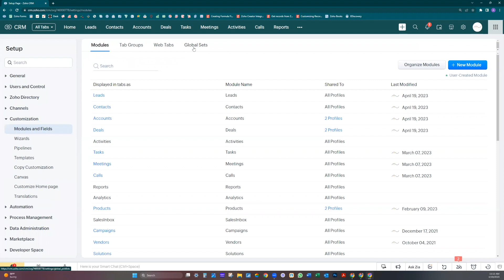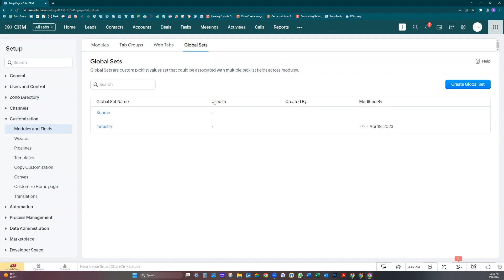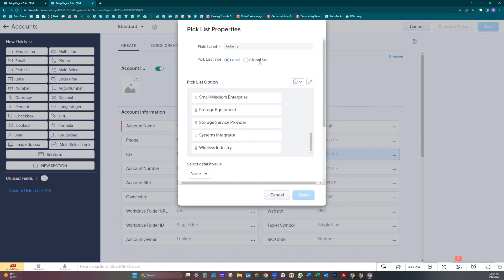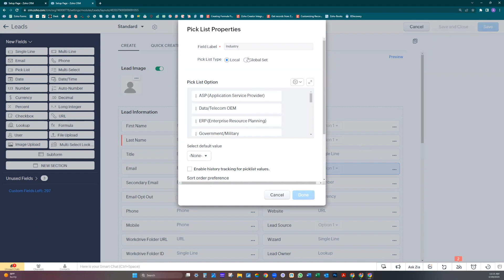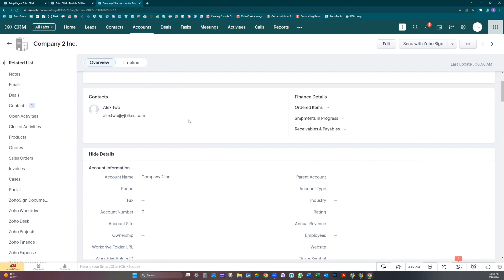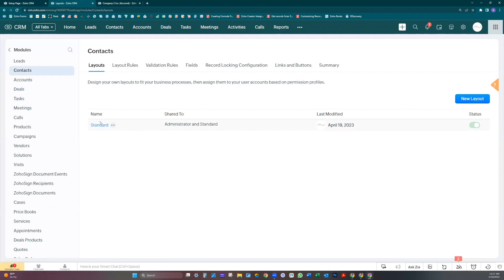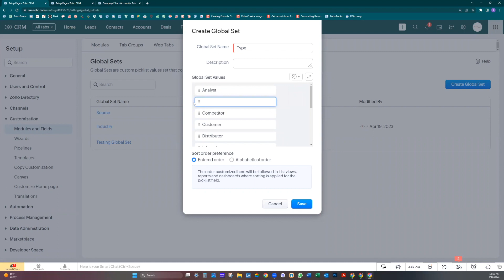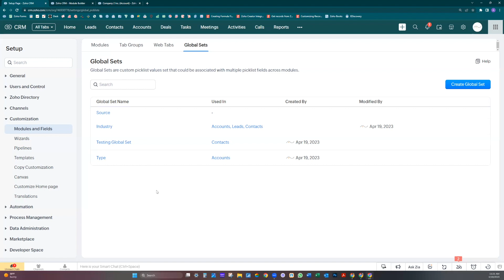Linking Picklists in Zoho CRM aka Global Sets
Alex Vaz of Cornerstone Solutions walks you through how to connect the same picklist in multiple modules to keep them consistent. Zoho calls these common lists Global Sets. Global Sets, or Global Pick Lists, are a very helpful tool for keeping your records uniform while eliminating manual entry and preventing errors.

00:00 Introduction
00:22 Getting Started
01:24 Pre-Populating Fields
04:50 Test
05:50 Important Note
07:47 Conclusion

Global sets, also known as picklists, in Zoho CRM provide substantial value in standardizing and organizing data across the system. By creating global sets, businesses can define a set of predefined values for specific fields, ensuring consistent data entry and eliminating data inconsistencies. This feature enables users to select values from a predefined list, reducing the chances of errors or misspellings.

ONERocks